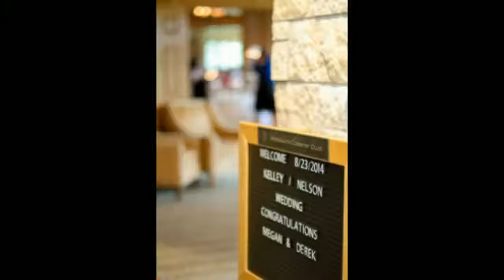Mendakota Country Club - Megan & Derek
Bellagala was voted MN Bride All Around Best Wedding Vendor and Knot.com pick. Award Winning Minneapolis Wedding Photographer.